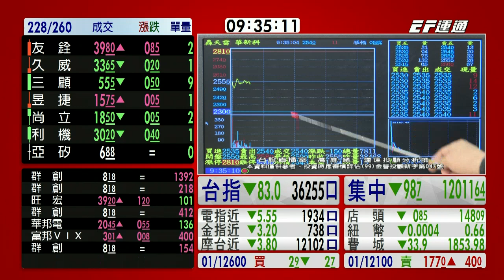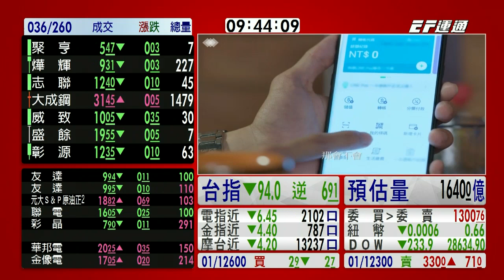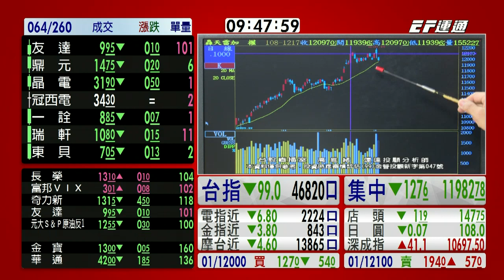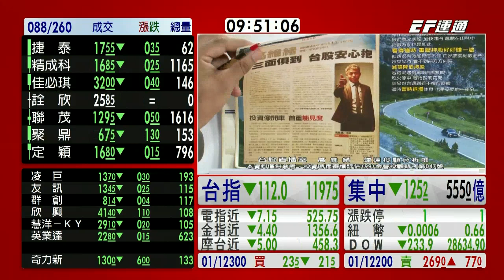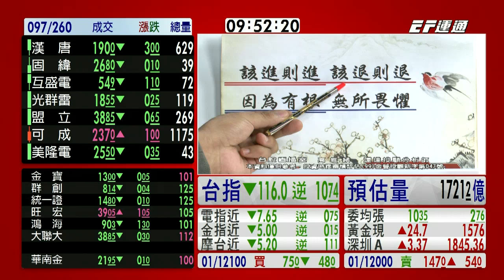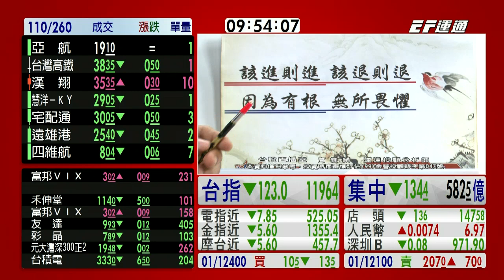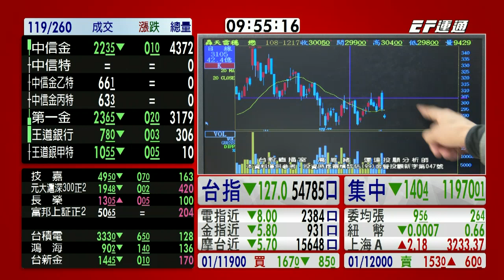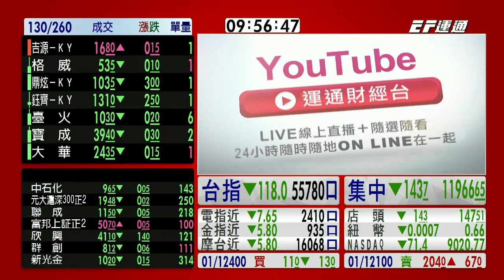20200106 0930 高維緒 台股直播室